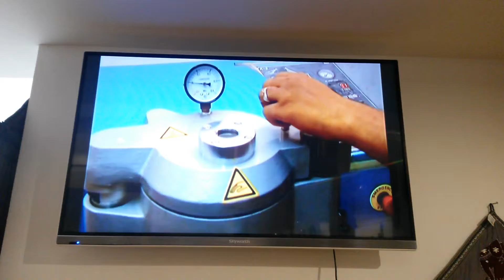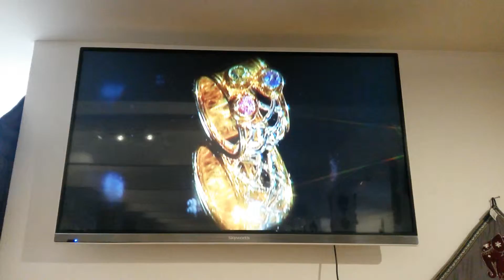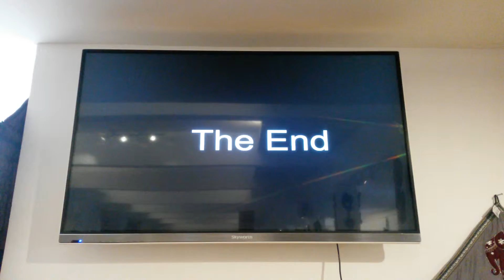Video at the National Museum, Sri Lanka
This video is about gemology and jeweley. As a descendant of a long line of jewelers I should be more interested than I am.